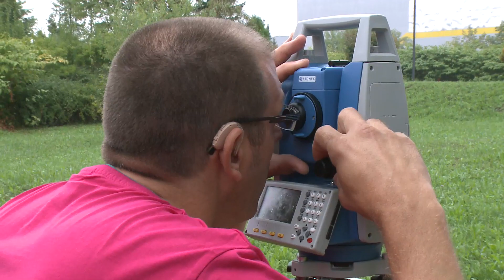Socialno podjetništvo v Dobroviti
Dobrovita je invalidsko podjetje, ki v celoti sledi načelom in ciljem socialnega podjetništva. Plače niso visoke, a delavci so zadovoljni.